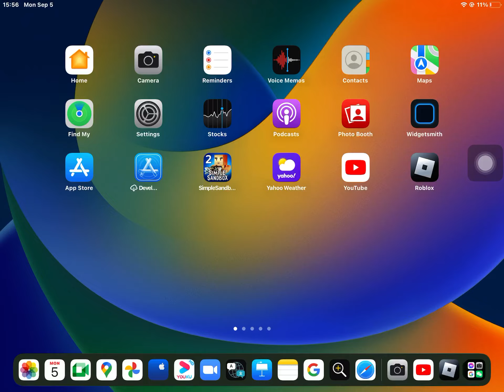THE NEW ROBLOX LOGO